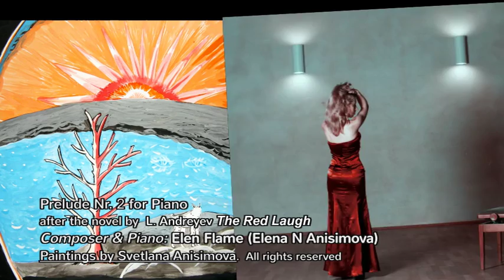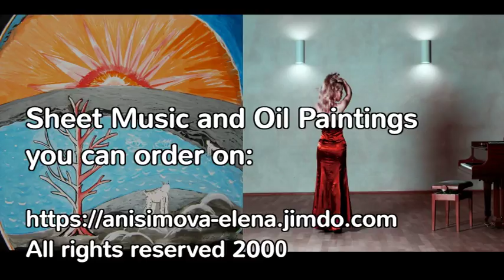Red Laugh-Psychedelic Piano Music - after L. Andreyev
Prelude Nr 2 for Piano
after the novel by Leonid Andreyev "The Red Laugh"
Composer & Piano: Elen Flame (Elena N Anisimova)
Paintings by Svetlana Anisimova

Прелюдия номер 2 для фортепиано
по мотивам повести Леонида Андреева "Красный смех"
Композитор и пианист - Елена Н. Анисимова (Элен Флейм)
Иллюстрации и картины - Светлана Анисимова
Посмотреть больше видео

The Red Laugh Andreyev/ Music after the novel
The Red Laugh after L. Andreyev - Psychedelic Piano Music
RedLaugh#
PsychedelicPiano#
Andreyev#
Красныйсмех#
ЛеонидаАндреев#